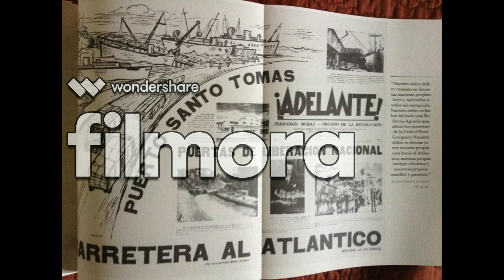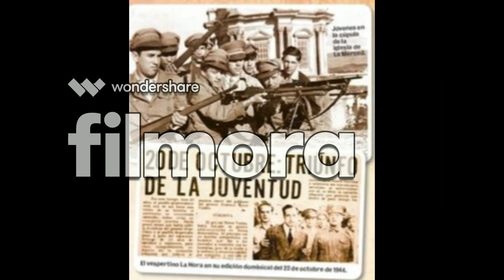La Revolucion de Guatemala 1944